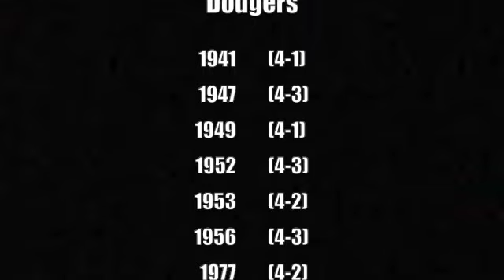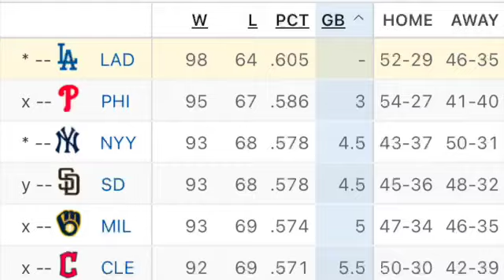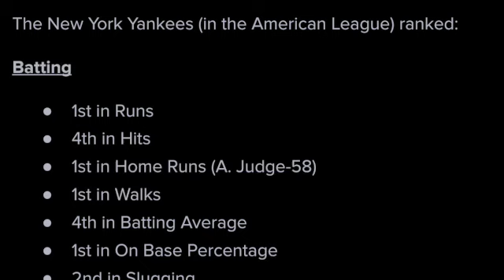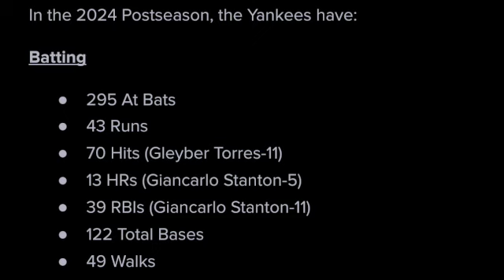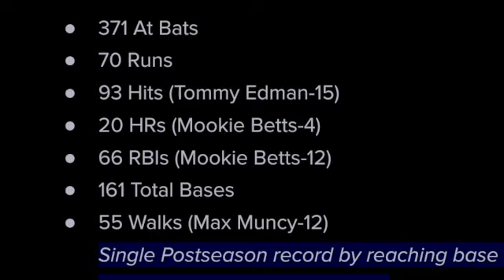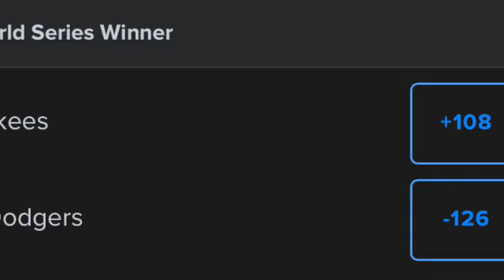2024 World Series Preview | The Real Rundown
Just some season stats, postseason stats, and history I'm giving to preview the upcoming 2024 World Series Matchup between the Los Angeles Dodgers and the New York Yankees.

Who do you think will take Game 1?
Who will win the entire series?
Let me read your predictions in the comments!

Leave all opinions in the comment section below, and let’s talk sports!

2024 World Series Preview - The Real Rundown